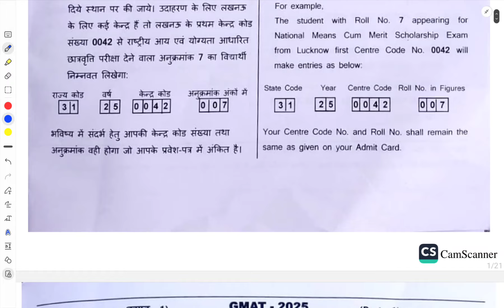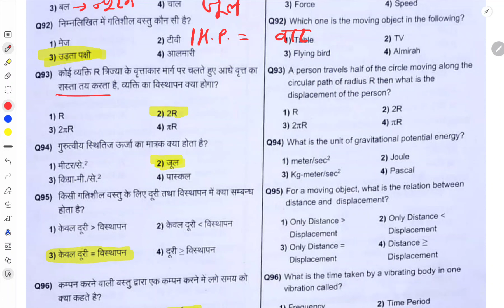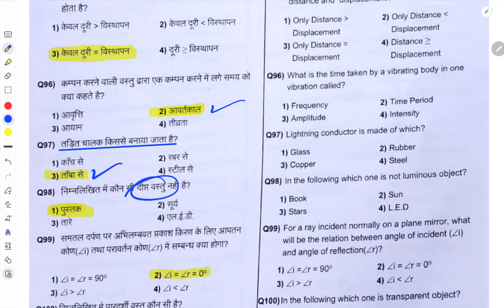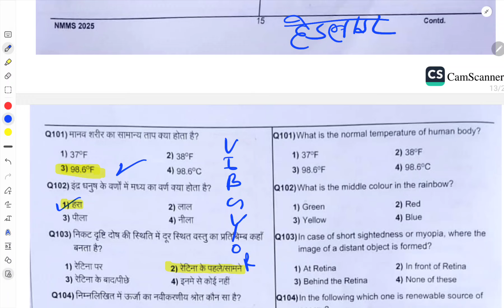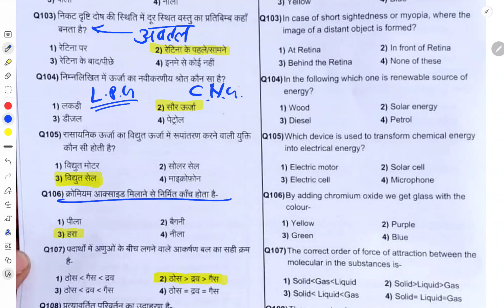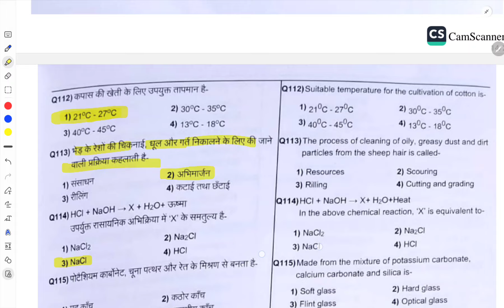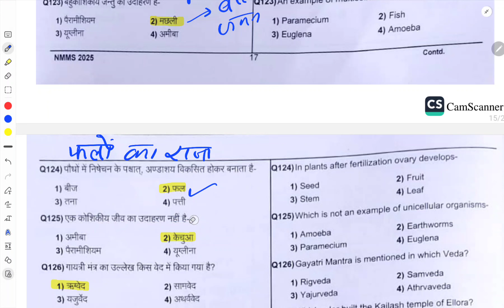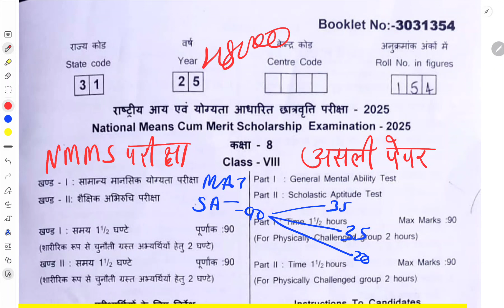NMMS PAPER 2024-25 || NMMS EXAM 2024-25 || NMMS SAT PAPER 2024-25 || SCIENCE || MAT PAPER 2024-25